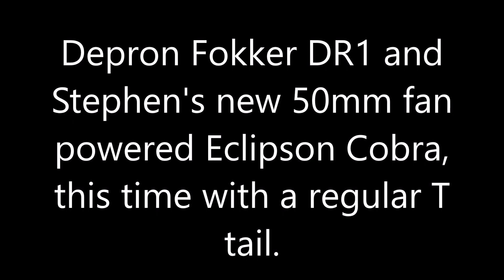My little depron foam Fokker DR1 gets to fly again since 2018, and my clubmate tests his new Cobra.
Supposed to be less windy today, but wasn't, so what the hell. Light DR1 coped admirably.
New Eclipson T tailed 50mm EDF Cobra had it's maiden flight too.